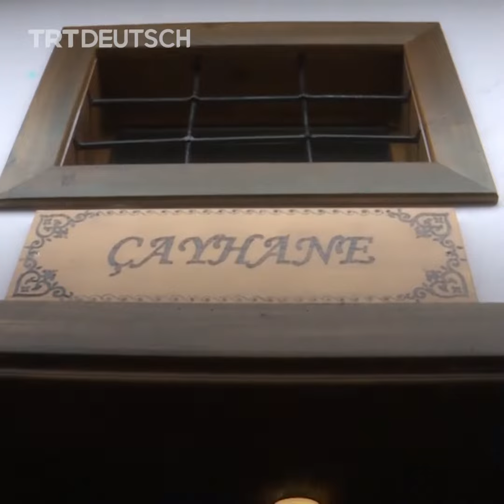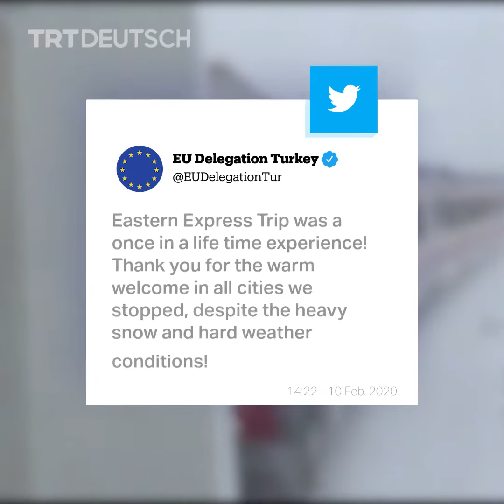EU-Botschafter im Orient Express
Vertreter der Europäischen Union reisen mit dem Orient-Express ins Morgenland: Christian Berger, EU-Botschafter der Türkei, und weitere Delegierte der EU haben sich mit dem Expresszug auf eine ereignisreiche Fahrt von Ankara bis nach Kars begeben.